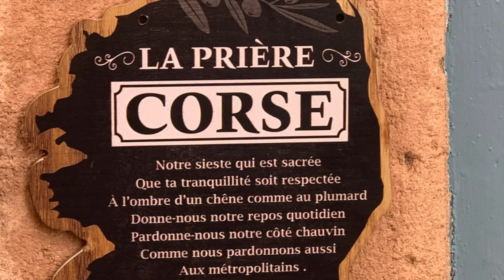Survol de L'ile de Beauté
Vol au dessus de la Corse du sud, Bonifacio, palombadgia, plage de piantarella.